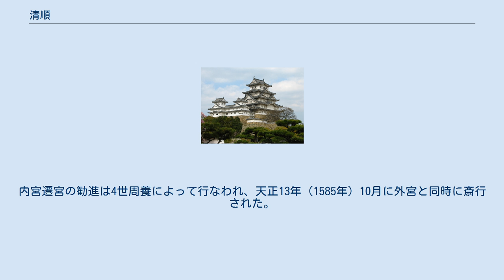清順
清順（せいじゅん、生年不詳 - 永禄9年4月3日（1566年4月22日））は、戦国時代の臨済宗尼僧。
伊勢神宮の式年遷宮復興に尽力した。
慶光院3世住持。
 一説に近江国の近江源氏・山本義里の血族出身とも言われるが、『慶光院旧記』には紀州出身との記述があり、現在の三重県熊野市紀和町に「奥氏の娘・多岐姫が出家して清順と名乗った」との言い伝えがあるという。
また『壬生家文書』の「永禄六年外宮正遷宮御神宝目録」にも清順が紀伊国出身との記述があることから、紀伊熊野出身である可能性が高いとされる。
 師である慶光院2世・宝山智珪は天文15年（1546年）に熊野で没したと伝わっている。
翌天文16年（1547年）に清順に対して上人号を許す旨の後奈良天皇からの綸旨が残っているが、この宛先が紀伊国となっており、この当時はまだ紀州に居たと考えられる。
 清順は五十鈴川にかかる宇治橋の架け替えのために諸国行脚をして勧進を行い天文18年（1549年）に架け替えを成した。
その報に触れた後奈良天皇は天文20年（1551年）再び綸旨をもって清順の庵に「慶光院」の号を許した。
 続いて正遷宮再興のための勧進をすべく、清順は知人の御師から外宮神主を通じて長官・一禰宜の松木備彦にその意向を伝えた。
天文22年（1553年）5月になって勧進を認める解状が奉じられ、各地の武家に対して造営費用の協力を求める書状が一禰宜から送られるなど遷宮復活の動きが活発化。
天文24年（1555年）4月に正遷宮の最初の祭礼である山口祭が実施されたのを皮切りに諸々の祭礼が行なわれ、永禄6年（1563年）9月23日に外宮遷宮を斎行するに至った。
この遷宮にあたり清順は伊勢国司・北畠具教に面会して、伊勢・近江の間にある関所を一ヶ月に渡って開放させている。
 清順は続いて内宮遷宮のための勧進を計画するが永禄9年（1566年）に入寂。
内宮遷宮の勧進は4世周養によって行なわれ、天正13年（1585年）10月に外宮と同時に斎行された。
 その功績により、1905年（明治38年）11月に従三位を追贈されている。